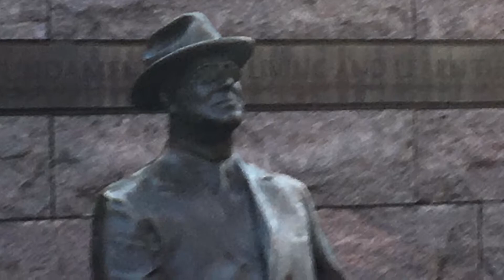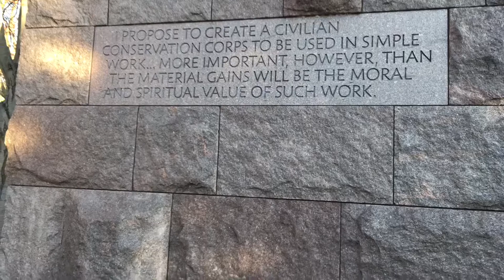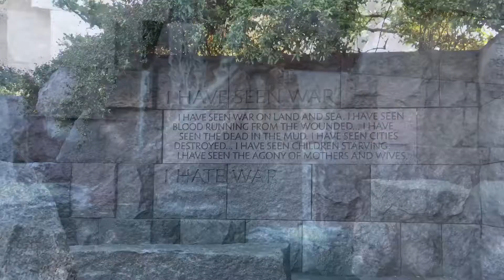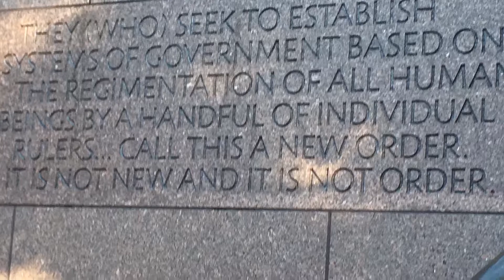Dc part 7: memorials